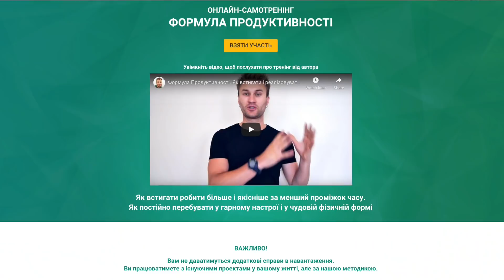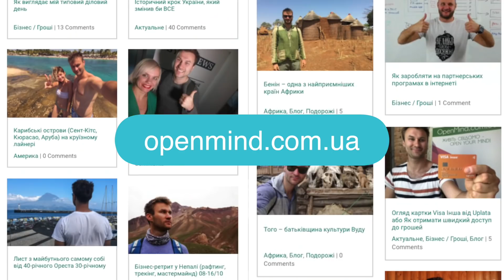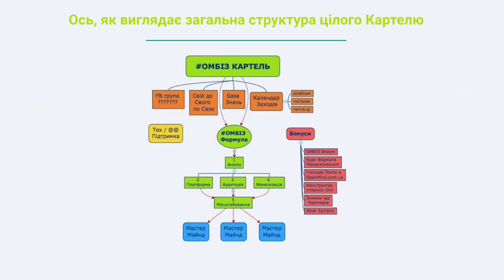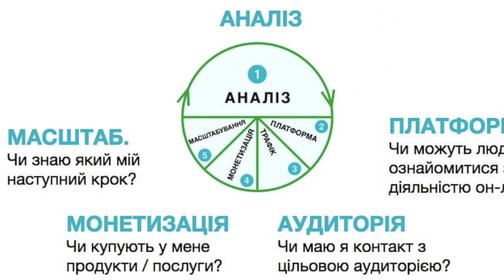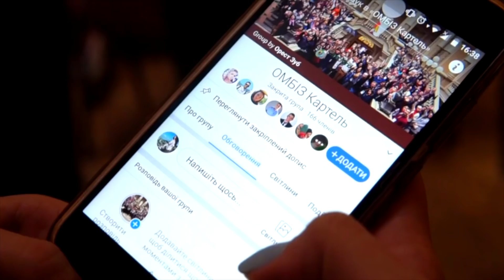Як я пережив попередню кризу та збираюся подолати цю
Рано чи пізно це мало трапитися. Зрештою нас уже доводилося переживати кризи. Переживемо і цю.

найкорисніша онлайн бізнес-спільнота УАнету

Будьмо дружніми!